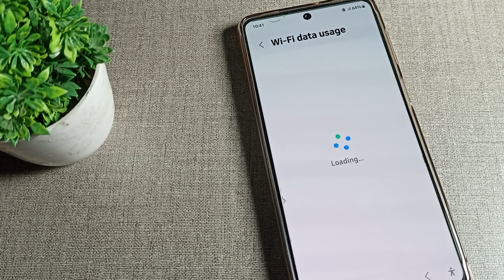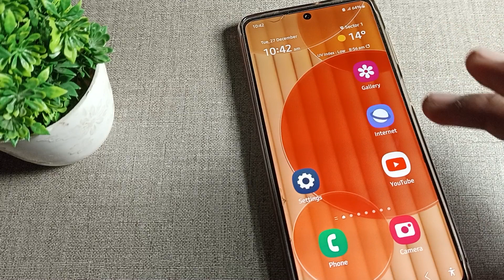WiFi Data Usage samsung galaxy note 10 lite, how to check WiFi data usage